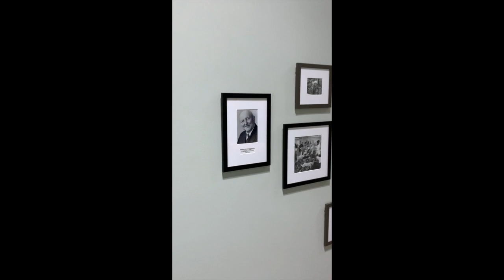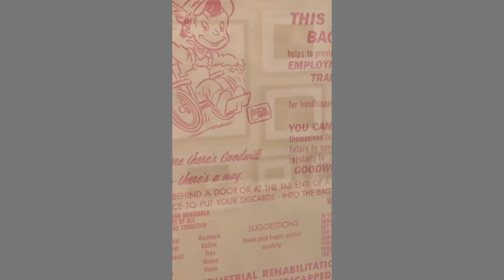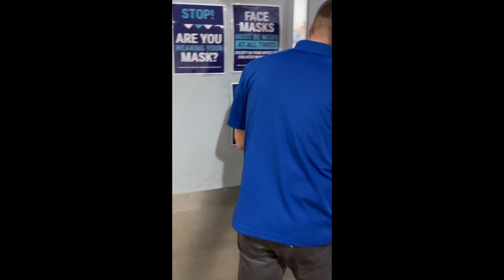Virtual GCI Tour